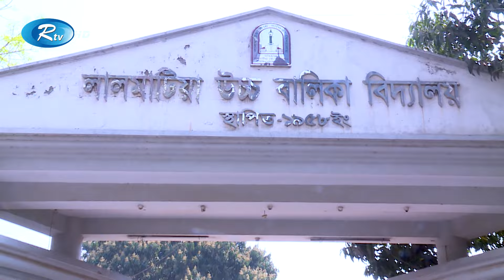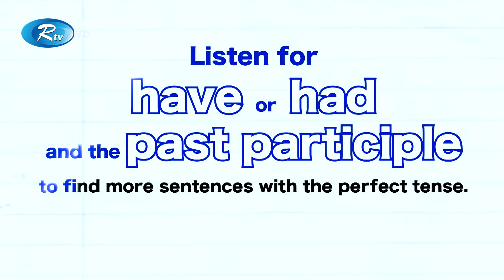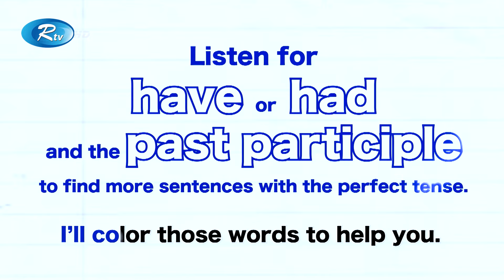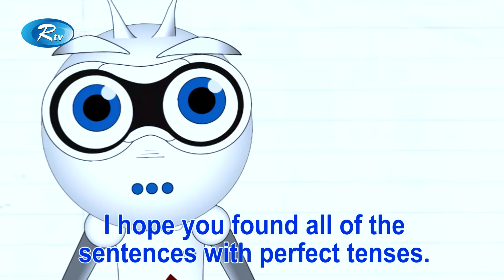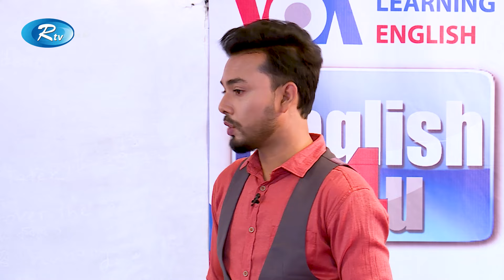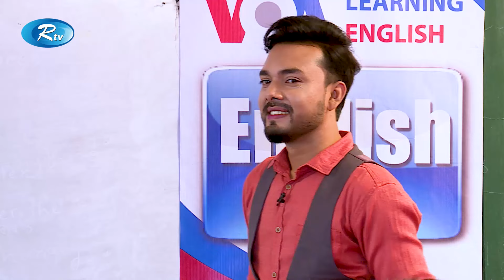ENGLISH 4U | Lalmatia Girls' High School | আমেরিকার ইংরেজী শেখার অনুষ্ঠান | Ep-35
Episode : 35
School : Lalmatia Girls' High School | লালমাটিয়া গার্লস হাই স্কুল

- Team RTV